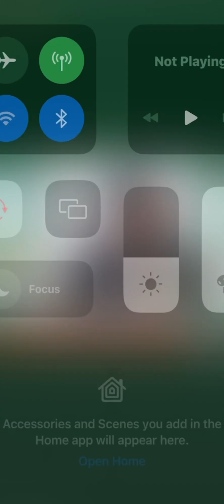Congé a gagné sur confirmé, ces maintenant confirmé qui est vilipender de ouf 😥 😱🙆🏿‍♂️🙆🏿‍♂️